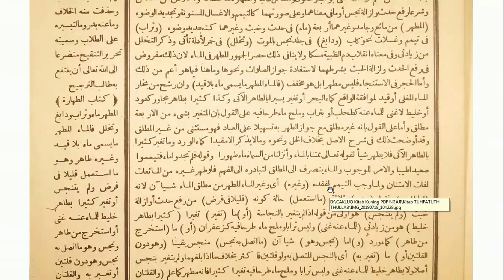BELAJAR MEMBACA KITAB KUNING 11, TUHFATUT THULLAB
A'udzubillahi minassy syaithonir rojim, bismillahir rahmanir rahim, alhamdulillahi Rabbil 'alamin, assalamu'alaikum warahmatullahi wabarakatuh, asyhadu alla ilaha illallah wa asyhadu anna Muhammadar Rasulullah, Allahumma shalli wa sallim 'ala sayyidina Muhammadin wa 'ala alihi wa ashhabihi ajma'in, la haula wala quwwata illa billahil 'aliyyil 'adzim..al fatihah..